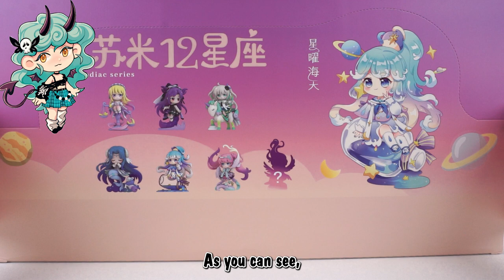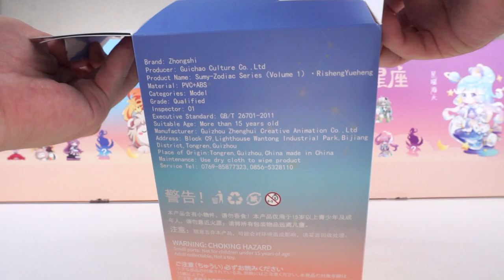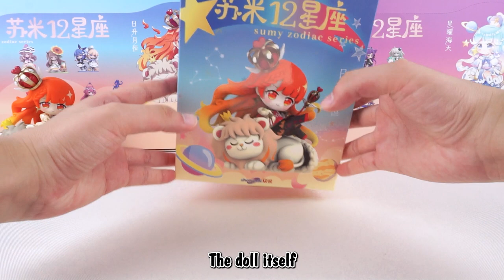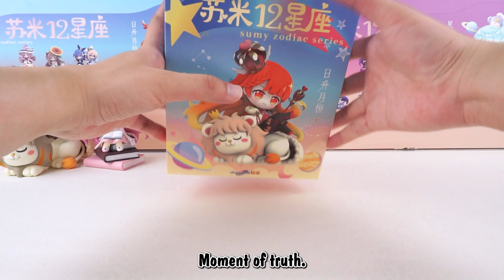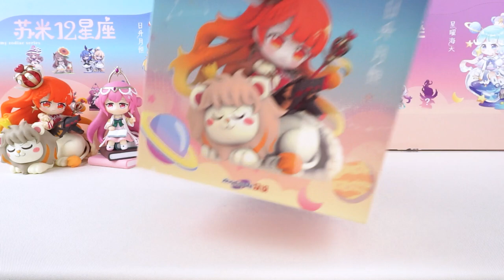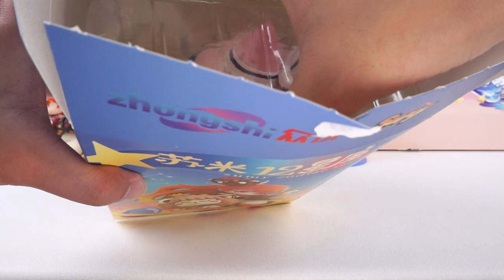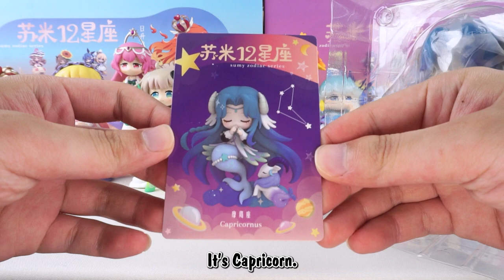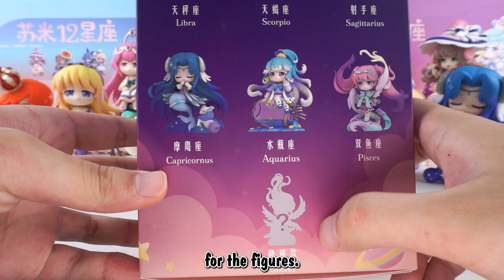Sumy Twelve Constellation Series Giant Blind Box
Sumy Twelve Constellation Series
Each zodiac sign brings forth unique traits and energy
Forming a diverse universe that adds various colors and possibilities to our lives. 🌌🔮✨

Chapter
00:00 Sumy Twelve Constellation Series Giant Blind Box
01:47 Leo mini-figure
03:06 Virgo mini-figure
04:16 Cancer mini-figure
05:22 Taurus mini-figure
06:05 Gemini mini-figure
06:52 Aries mini-figure
07:59 Libra mini-figure
09:49 Sagittarius mini-figure
09:37 Scorpio mini-figure
10:44 Aquarius mini-figure
11:36 Capricorn mini-figure
12:18 Pisces mini-figure

ABOUT US💗
We are a new brand company, committed to providing customers with exquisite products and excellent services.
Product range: Blind Boxes&Designer Toys &Mech Models &Plush Dolls